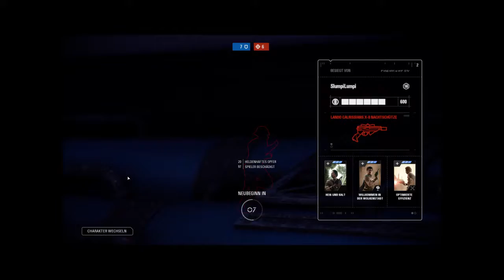Battlefront 2 Gameplay 5 Darth Vader